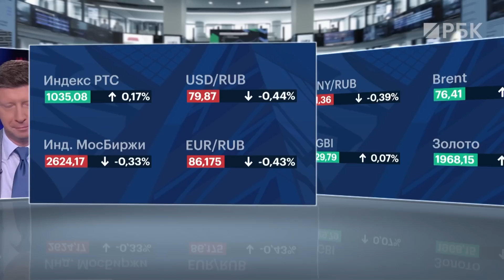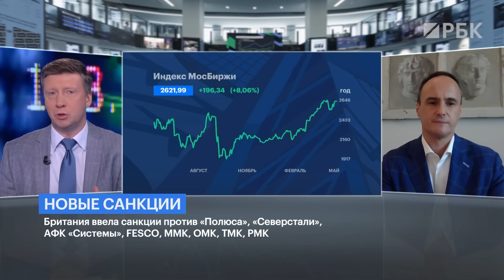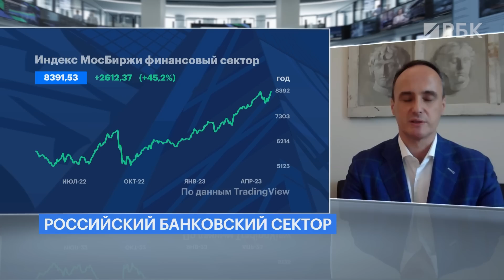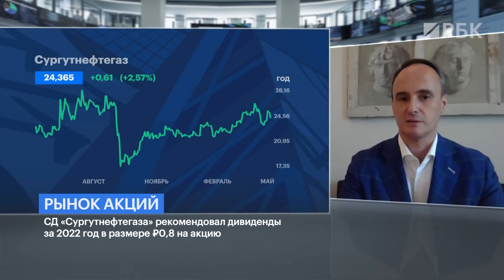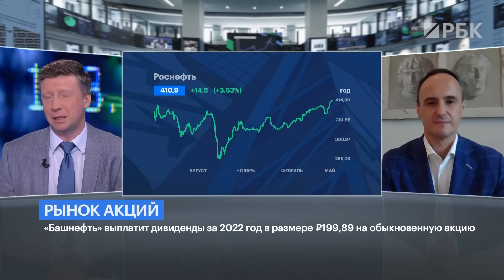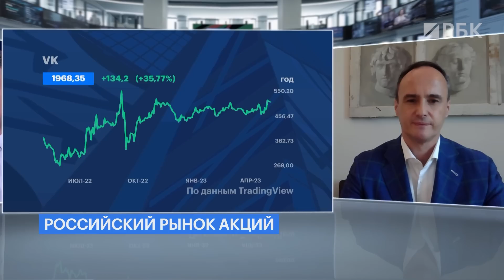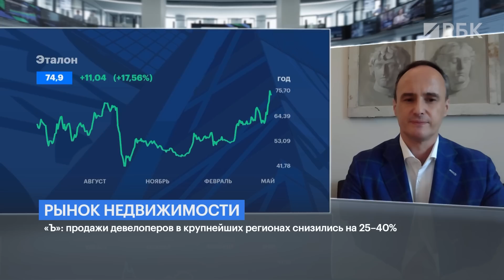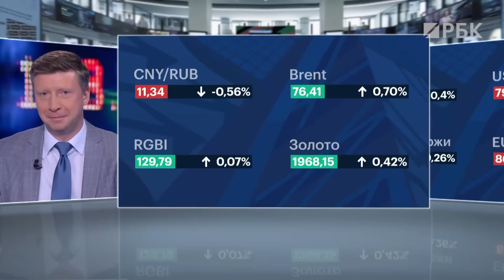Насколько негативными для рынка России могут быть решения G7 и 11 санкционный пакет ЕС?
В этом спецвыпуске с Константином Бочкаревым и Максимом Орловским обсуждаем, кроме новых санкций, еще и такие вопросы:
✅ какое влияние на акции компаний окажет решение Великобритании ввести санкции против «Полюса», «Северстали», ММК, ОМК, ТМК, РМК и запретить поставки бриллиантов из России?
✅ о чем говорит сильная отчетность российских банков за первый квартал этого года? Означает ли это, что нужно со Сбербанка переключить внимание на другие, а именно ВТБ и Тинькофф?
✅ чем объяснить скромные дивиденды Сургутнефтегаза? На следующей неделе Газпром может определиться с дивидендами. Как это повлияет на рынок России в целом?
✅ девелоперы: так ли позитивно, что компания ЛСР объявила дивиденды 78 рублей за 2022 год? Редомициляция «Эталон»
✅ну, и коронное — что с рублем сейчас и что будет? Прогноз Орловского

00:00 Итоги недели на российском рынке акций
00:54 Самые интересные истории обсуждаем с Максимом Орловским
02:30 Как новые санкции повлияют на российский фондовый рынок
03:23 Пора ли перестать ставить только на  «Сбер»
04:37 Увидим ли мы когда-нибудь дивиденды ВТБ
06:14 Нефтегазовый сектор на кого смотреть
07:58 И опять возвращаемся к  «Сберу» — прогноз по дивидендам
10:43 Девелоперы и очень разные прогнозы по ним
12:03  «Все правы»: Максим Орловский об  «Эталоне» и не только
14:06 Прогноз по курсу рубля